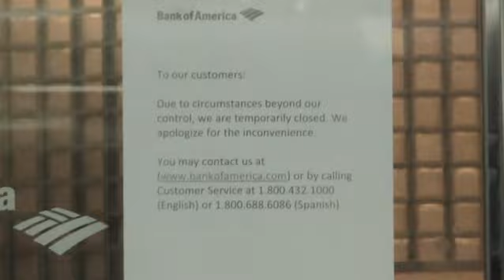Chicago Mayday 2012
Better late than never, after digging through old files I found my old project/music video & interview that I created for Chicago's mayday of 2012